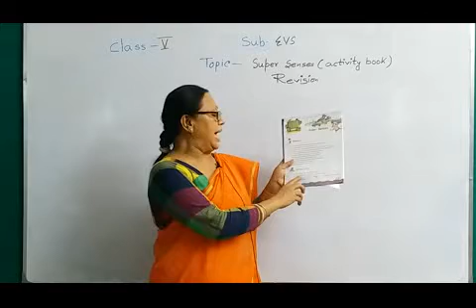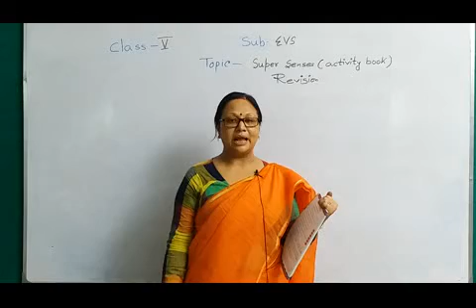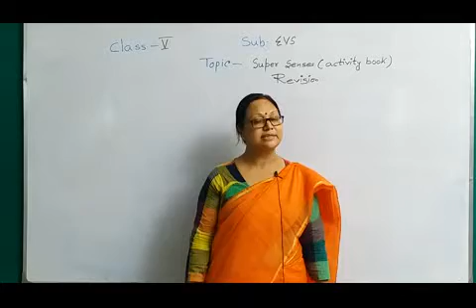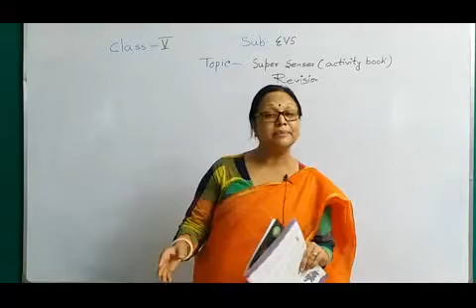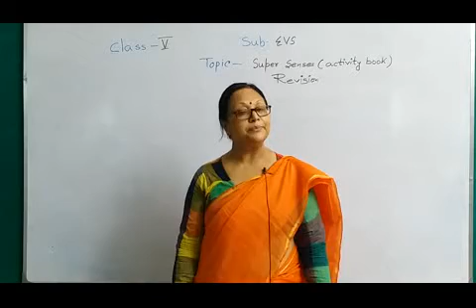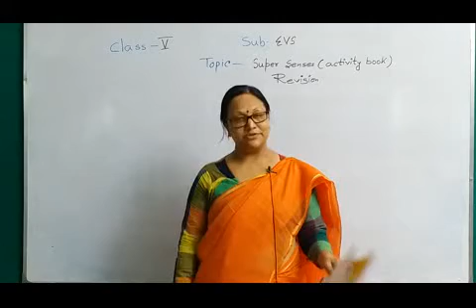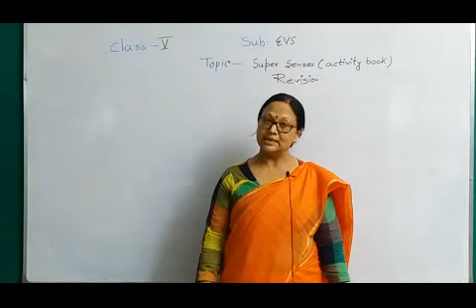Class V EVS Topic: Revision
Teacher: Priya Banerjee